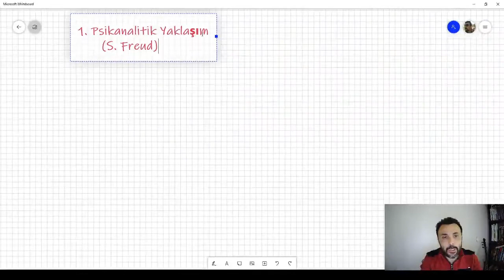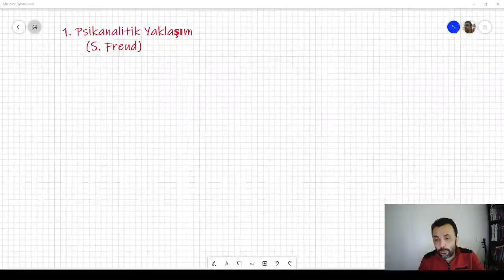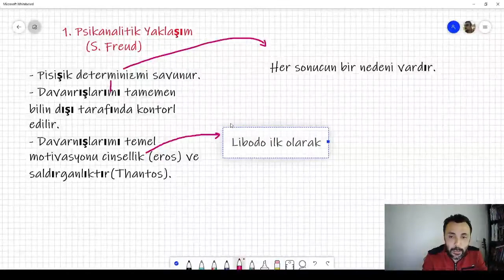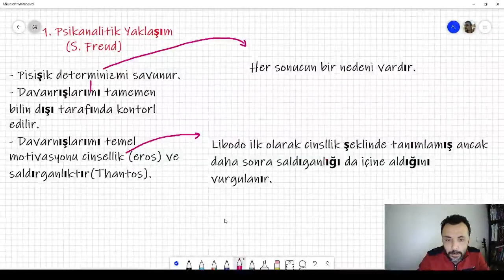Dr. Erdinç Arslan Psikanalitik Yaklaşım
Dr. Erdinç Arslan bu videosunda Sigmund Freud'un Psikanalitik Yaklaşımlarını anlatıyor. Daha fazlası için